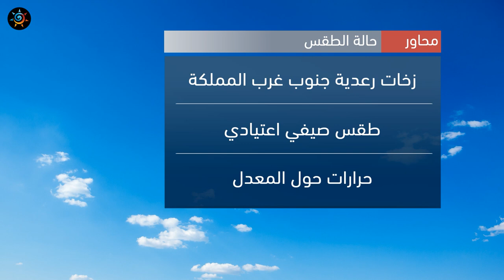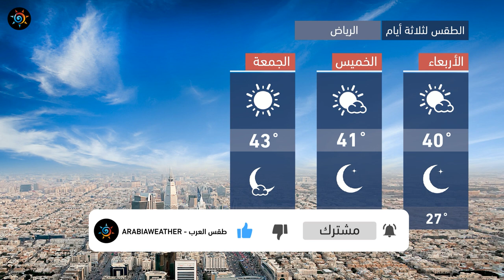طقس العرب - السعودية | النشرة الجوية الرئيسية | الثلاثاء 2020/8/18